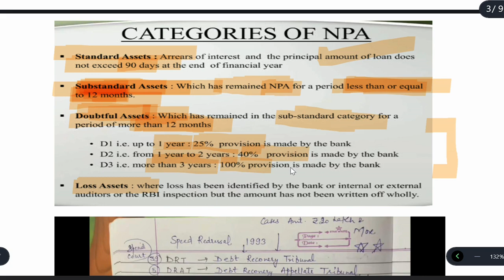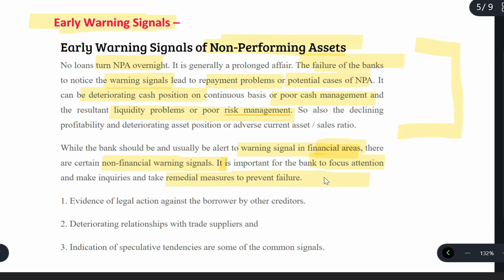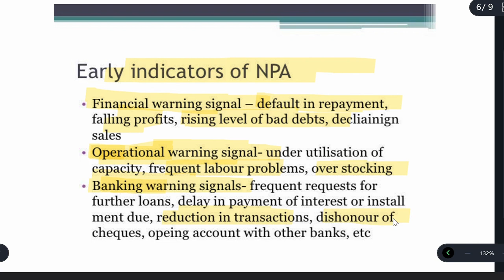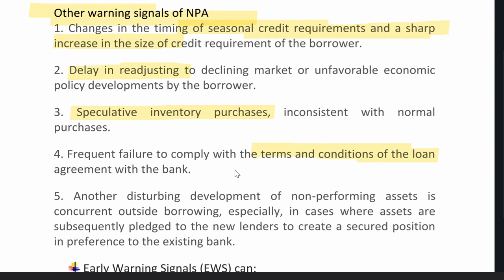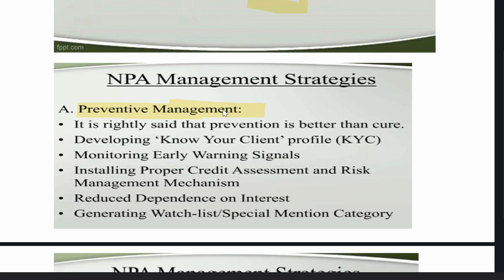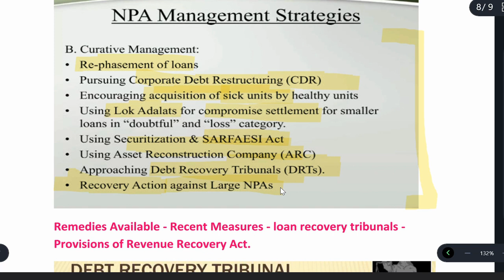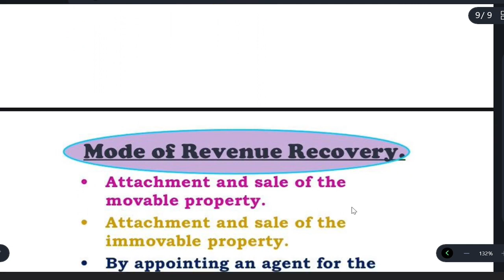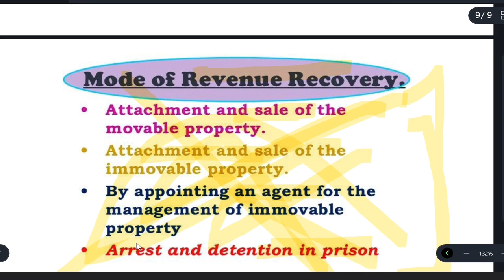Non Performing Assets (NPAs) | Early Warning Signals | Management of NPAs| Revenue Recovery Act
Non Performing Assets (NPAs) - Early Warning Signals - Management of NPAs - Remedies Available - Recent Measures - loan recovery tribunals - Provisions of Revenue Recovery Act.